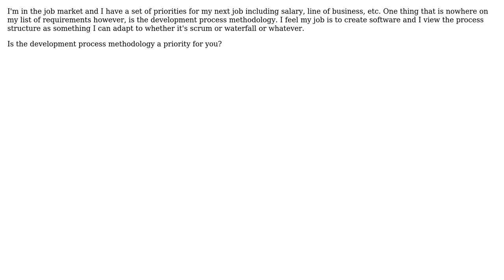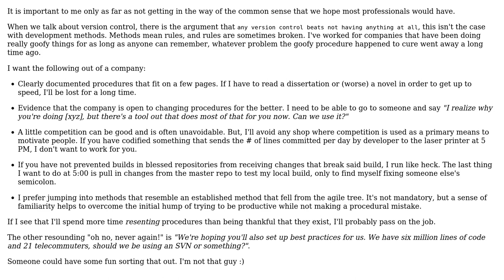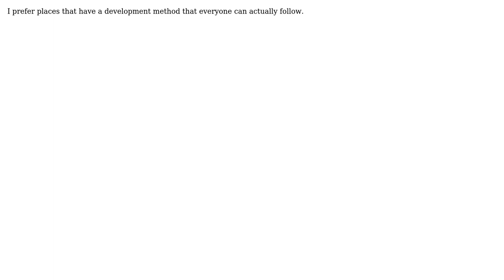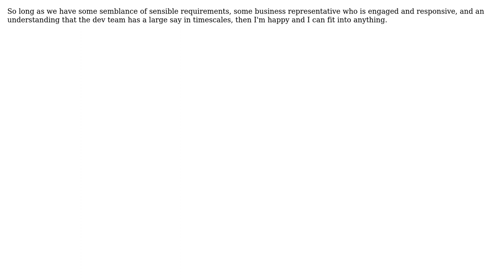As a programmer, do you care what method the development process uses? (7 Solutions!!)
As a programmer, do you care what method the development process uses?

With thanks & praise to God, and with thanks to the many people who have made this project possible! | Content (except music & images) licensed under CC BY-SA | Music | Images & others | With thanks to user vartec user Tim Post user ozz user JeffO user JB King user dietbuddha user Chuck Stephanski user btilly and the Stack Exchange Network Trademarks are property of their respective owners. You are responsible for your own actions.